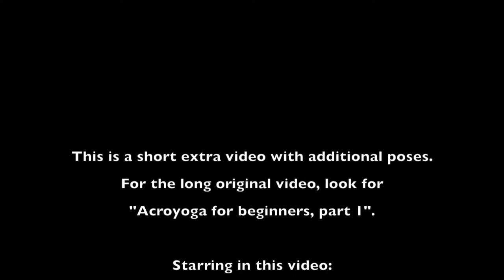Acroyoga for beginners, part 1 - extra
This is a short extra video with additional poses.
For the long original video, look for
"Acroyoga for beginners, part 1".

Starring in this video:
Flyer, Louise Madsen
Base, Simon Christian Larsen